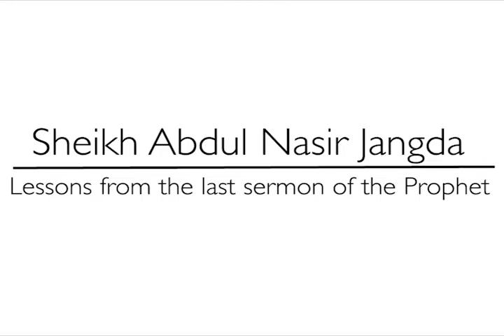39th Annual ISNA Canada Convention ･ Shaykh Abdul Nasir Jangda ･ The Last Sermon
During the 39th Annual ISNA Canada Convention; Shaykh Abdul Nasir Jangda spoke on a lecture in relation to the last sermon of the Prophet Muhammad (saw)

Here's a small reminder from that lecture.